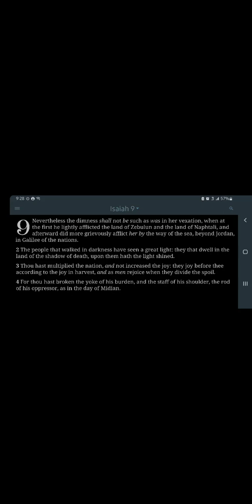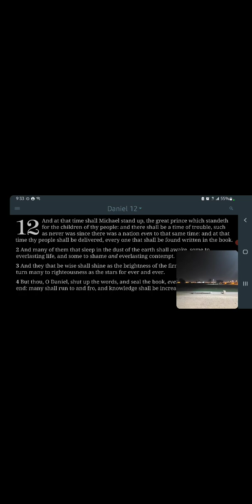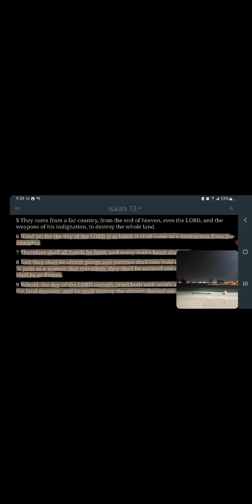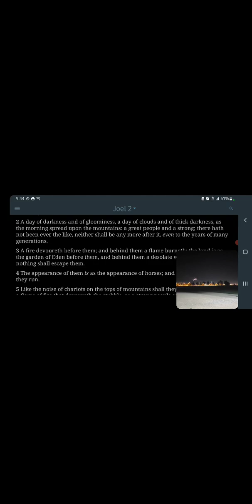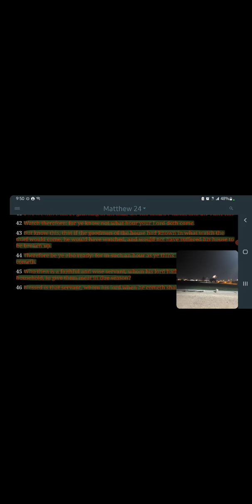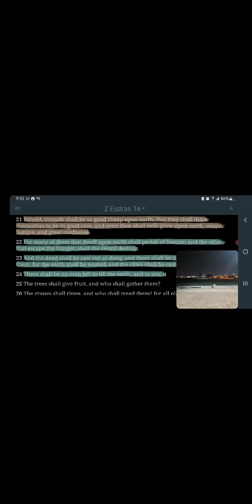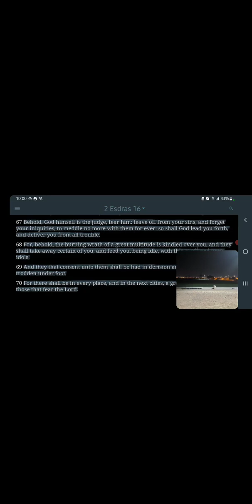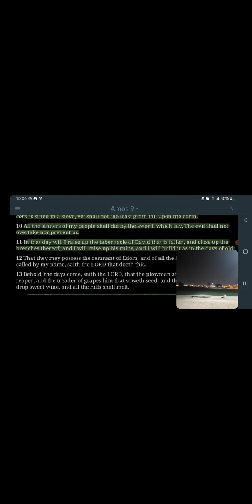🎆🎇Bombs Over Babylon (4th of July, '24)🎇🎆